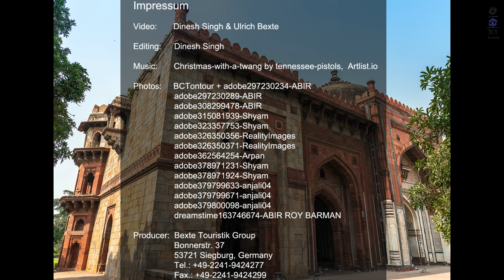Historical Hauz Khas | Delhi, India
Hauz Khas is one of the great heritage sites of India. It is surrounded by an amazing huge lake and garden with a deer park.
People come to this fort for walks, yoga, picknic and more. This park is popular as well for bollywood film shooting and photography.

Hauz Khas complex houses a madrasa, a mosque, Firoz Shah Tughlaq's tomb, 6 pavillions, an art gallery, restaurants and is a residential area as well.